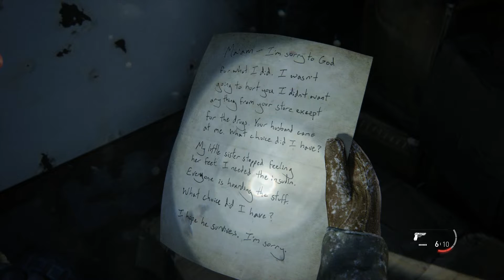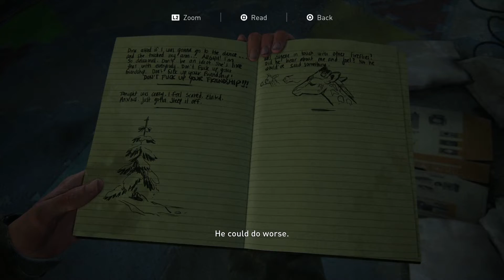The Last of Us Part 2: Gameplay Part 3 (Chapter 1: Patrol) PS4 Walkthrough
Full Last of Us 2 Walkthrough below

➜The Last of Us Part 2 Gameplay Part 3▼
Last of Us Part 2 Part 3 Intro, Review, and Chapter 1: Lewis is thrown back into Ellie and Joels story as the Zombie eating continues for a second time.